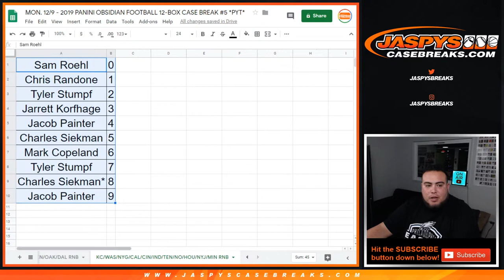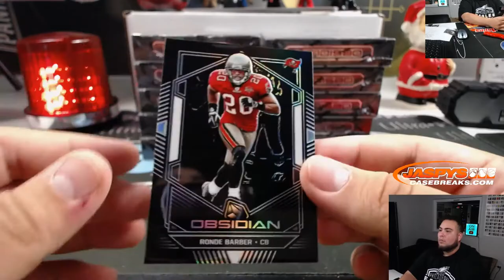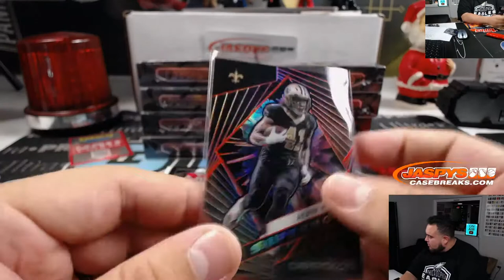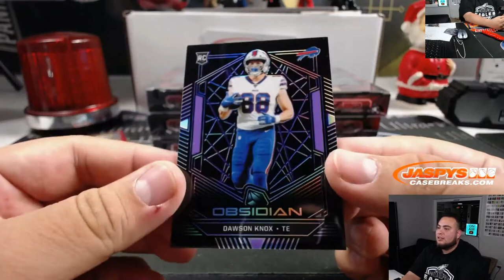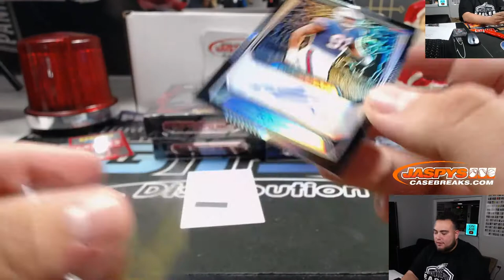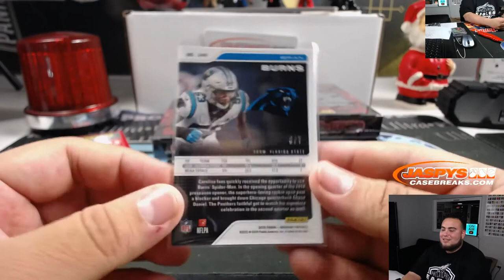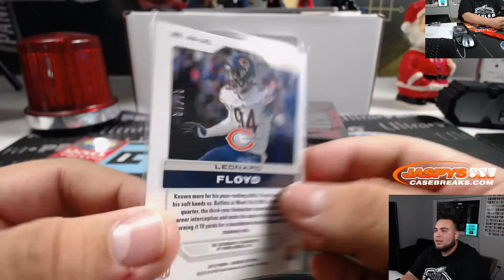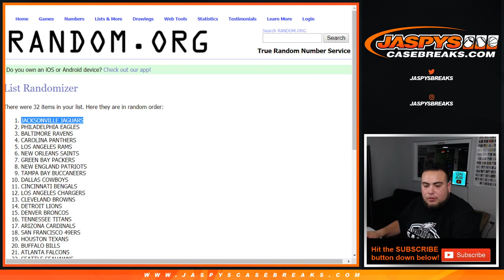MON. 12/9 - 2019 PANINI OBSIDIAN FOOTBALL 12-BOX CASE BREAK #5 *PYT*